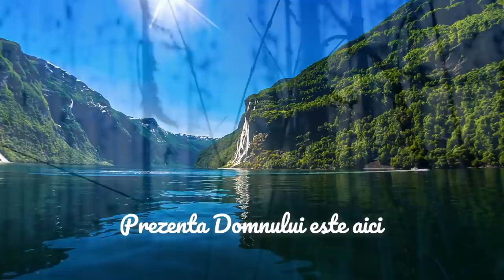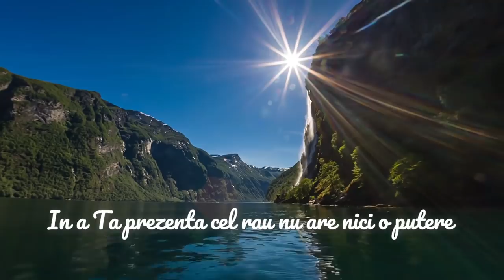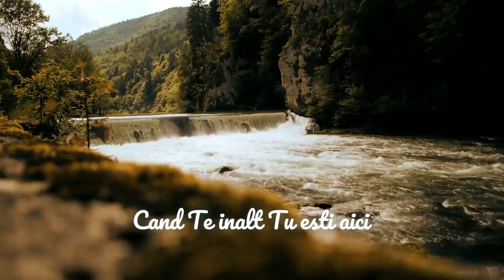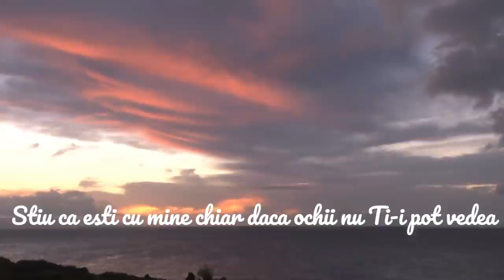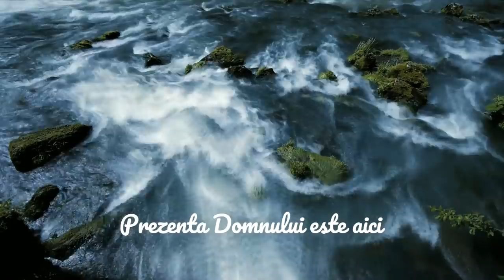Darius Stanca - E prezenta le Devleski [Official video]